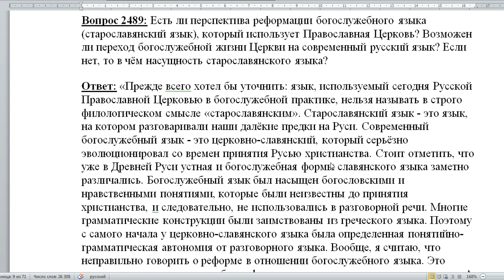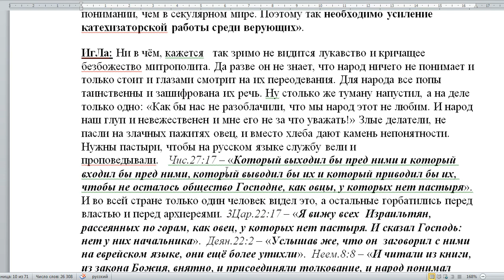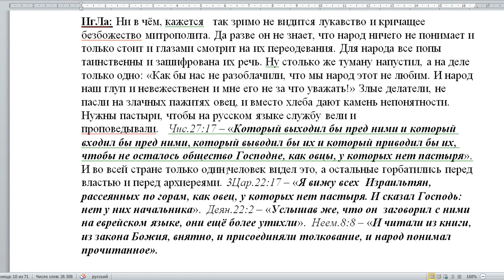2489. О переходе на русский язык в Церкви.